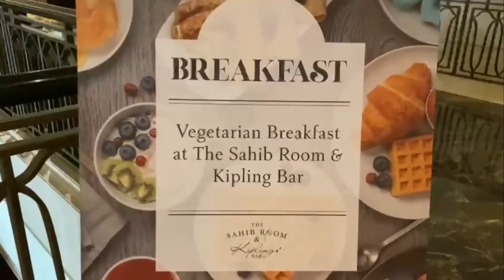Cool in Pool - VLOG 2 | ft. Jani,Viji,Akhil and Chipli | DRS Vlogs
Cool in Pool - VLOG 2
Special Thanks to Sumesh Goni
Edited by: Pranav Joshi
Youtube Thumbnail by: Pranav Joshi